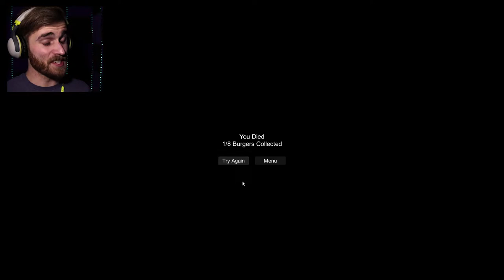BEEFCAKE + HAMBURGER | The Hamburger Man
Cheeseburger master race!

Play The Hamburger Man!